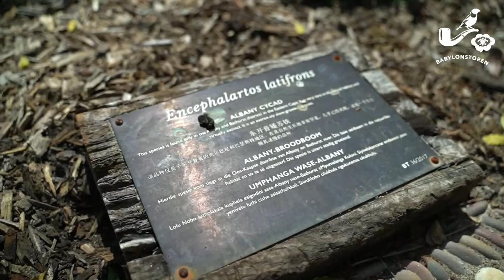Babylonstoren LIVE Garden Talk: Spring Edition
LIVE GARDEN TALK from the Clivia House with Babylonstoren botanist and horticulturalist Ernst van Jaarsveld, and master gardener Gundula. 🌿🌿

They are sharing more from our spring garden, the new moestuin (Dutch for kitchen garden) and the welwitschia rock garden.